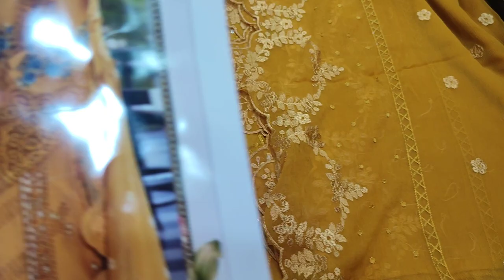New Eid Edition 2024 // Pakistani Clothing // Dress Designing // Cotton Fancy // RP 5000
SAQAFAT Collection